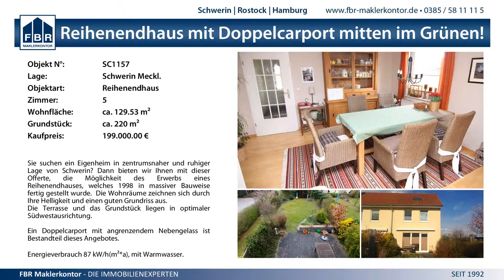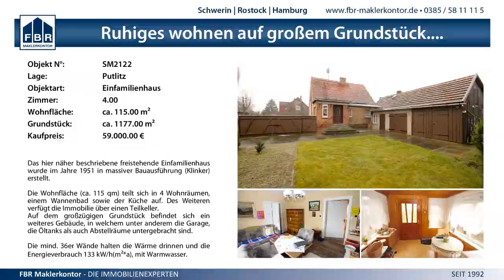26:18 (12:10) SV GW Schwerin II vs. Bad Doberaner SV - 13.12.2014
MV Liga Frauen - 26:18 (12:10) SV GW Schwerin II vs. Bad Doberaner SV - 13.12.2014